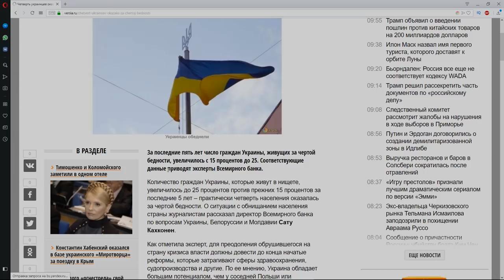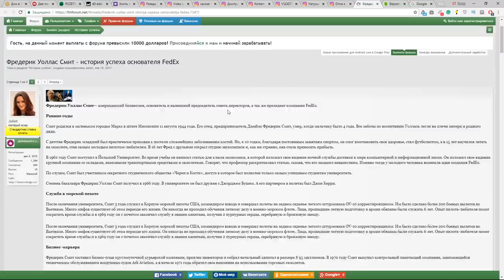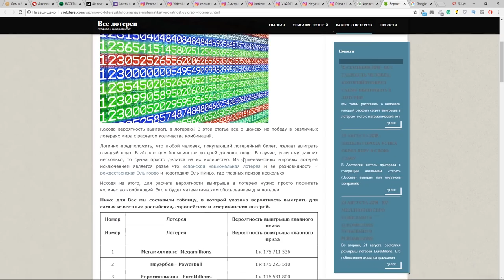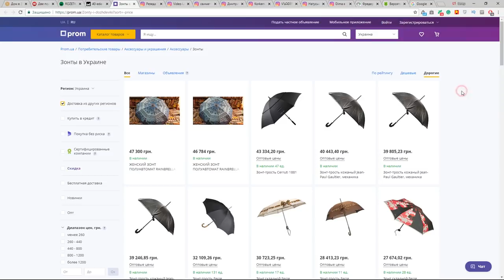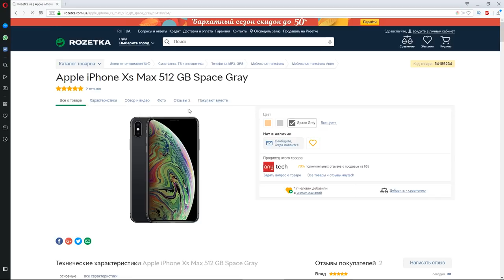ПОЧЕМУ У МЕНЯ вечно НЕТ ДЕНЕГ? ЧТО нельзя ДЕЛАТЬ С ЗАРПЛАТОЙ финансовая свобода психология денег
БИТКОИН: 1BydH1y6EAEHfY7DUAwZpj8sisu5fwtD9n
ЭФИР: 0xa61a3c264f4ce876c9f10eab4af0bf0179efb4d3

ПОЧЕМУ У МЕНЯ НЕТ ДЕНЕГ? ЧТО НЕ СТОИТ ДЕЛАТЬ С ЗАРПЛАТОЙ (ДЕНЬГАМИ)

Ты просыпаешься и думаешь: "почему у меня вечно нет денег? все нищеброды, зарплату не выплачивают, что делать?"

В этом видео 5 вещей, которые не стоит делать со своей зарплатой/деньгами